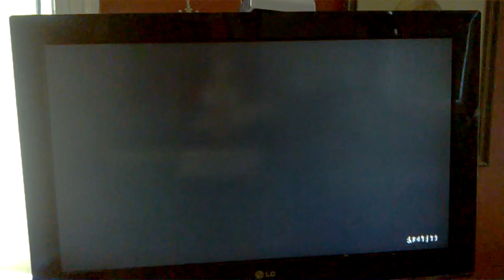Halo 4 Opening Mission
Halo 4 begins with Cortana waking the Master Chief from cryogenic sleep 4 years after Halo 3 concluded. The following events ensue.